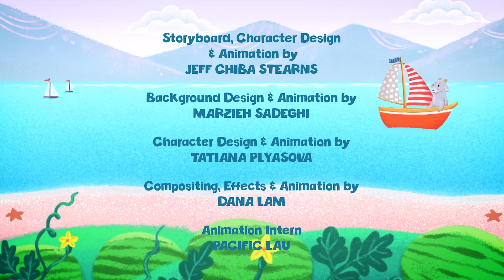Hummingbird in the Garden + Down By The Bay - Kids Songs and Nursery Rymes with Treebees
The Treebees series of children's songs, on the HappyLoo by LooLoo Kids, is a fun and educational collection that is perfect for young learners. Each song is performed in clear and easy-to-understand English, making it ideal for children who are just starting to learn the language.

The songs cover a wide range of topics, from numbers and the alphabet to animals, shapes, and colors. Each song is upbeat and energetic, with catchy melodies and lyrics that are easy for children to sing along with. The Treebees characters, which include a friendly bee, a curious butterfly, and a playful ladybug, add a touch of whimsy and charm to each video.

One of the things that makes the Treebees series so valuable for young learners is its educational content. The songs are designed to teach children important concepts in a fun and engaging way. For example, the "Counting Bees" song helps children learn to count, while the "Shapes Song" teaches them the names and characteristics of various shapes.

Overall, the Treebees series is a fantastic resource for parents, teachers, and caregivers who want to provide their children with a fun and educational experience on YouTube. With its catchy tunes, adorable characters, and valuable educational content, this series is sure to become a favorite among young learners.

Children's songs are an excellent tool for early childhood development. They provide children with a fun and engaging way to learn new concepts, improve their language and cognitive skills, and develop their creativity and imagination.

Children's songs often have catchy melodies and repetitive lyrics, making them easy for children to remember and sing along with. This helps to improve their memory and language skills, as well as their ability to follow rhythms and beats.

Many children's songs also include educational content, such as counting, the alphabet, colors, and shapes. This helps children to develop important academic skills while also having fun.

In addition, children's songs often feature colorful and vibrant animations that capture children's attention and stimulate their imagination. This helps children to develop their creativity and encourages them to engage with the content.